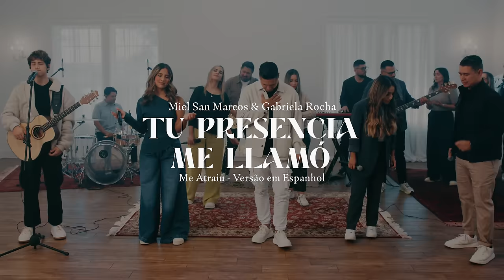Miel San Marcos & Gabriela Rocha - Tu Presencia me Llamó (Me Atraiu - Versão em Espanhol)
"Tu Presencia me Llamó" é a versão em espanhol da música "Me Atraiu"  que retrata o amor de Deus com a colaboração de @Mielsanmarcos e @GabrielaRochaOficial

▸ Assista “Me Atraiu” em sua versão Português-Br | Escucha "Me Atraiu” en tu versión Português-Br

▸ Ouça os maiores sucessos de Gabriela Rocha e Miel San Marcos | Otras canciones de Gabriela Rocha y Miel San Marcos:

- Não Há Lugar Mais Alto (No Hay Lugar Más Alto, Versión Portugués)

▸ Letra - Tu Presencia me Llamó (Me Atraiu - Versão Espanhol)

Compositor: Abdiel Arsenio

Yo podría estar
En cualquier otro lugar
Pero tu gloria me llamó
Tu presencia me llamó
Intente huir
Por miedo a no vivir
Y la zarza por el fuego no se consumió
Y la voz que salió de ella un día me llamó
Y mi corazón ardió hasta que descubrió
Que un día con tu gloria vale más que mil
Atraído por tu presencia
No me veo sin tu presencia
No me cansaré de tu presencia
Esta llama no se apaga y no se apagará

Eu poderia estar, em qualquer outro lugar
Mas Tua Glória me atraiu
Tua Presença me atraiu
Tentei me esconder, por medo de não viver

É que a Sarça pegou fogo e não se consumiu
E a Voz que saiu dela um dia me atraiu
E o meu coração queimou até que descobriu
Que um dia com Tua Glória vale mais que mil (2x)

Atraído pela Tua Presença, não me vejo sem a Tua Presença

Atraído pela Tua Presença, não me cansarei da Tua Presença (2x)
Essa chama não se apaga e não se apagará (16x)

▸ Gabriela Rocha nasceu em São Paulo no ano de 1994. Aos 5 anos iniciou seu ministério na igreja que frequentava e aos 13, participou do programa Raul Gil, onde sua voz se propagou pela nação. A partir de então, a cantora se dedicou por completo ao chamado do Senhor em se tornar voz de Deus, levando os louvores a todos os povos. Em 2012 Gabriela lançou seu primeiro álbum “Jesus” e, a partir daí, sua trajetória ministerial foi marcada com músicas que continuam  impactando vidas com a unção que carrega.

Além de seus álbuns nacionais com músicas como “Lugar Secreto” e “A Ele a Glória”, em 2020 Gabriela iniciou projetos internacionais, como a versão de “Lugar Secreto (Español)” e “Seu Nome é Amor” que contou com a collab de Kim Walker Smith. Em 2021, iniciou o projeto “Ecoar” com regravações de algumas músicas que marcaram gerações; já no final de 2022, lançou um projeto especial com as versões em português e inglês da canção “Eu Creio (I Believe For It)” com participação de CeCe Winans. Em 2023, Gabriela trouxe o projeto “A Presença”, incluindo algumas versões inéditas de “Me Atraiu”.

Esse é o último lançamento, também disponível em todas as plataformas digitais. Ouça e compartilhe!

▸oni@1526!, Miel San Marcos, Gabriela Rocha, Tu Presencia me Llamó, Me Atraiu, Me Atraiu Versão Espanhol, Miel San Marcos 2024, Gabriela Rocha 2024, Tu Presencia me Llamó 2024, Me Atraiu 2024, Me Atraiu Versão Espanhol 2024, Gabriela Rocha Me Atraiu, É que a Sarça pegou fogo e não se consumiu, Gospel, Hinos, Louvor 2024, Gospel Music, Tu Presencia me Llamo.